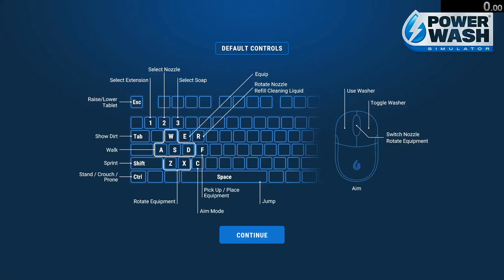PowerWash Sim: Clean the Recreational Vehicle (Again) Any Equipment 7:04.650